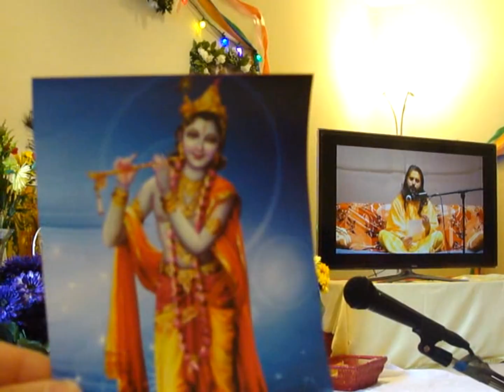"Satsang by DC members for Divine Club Worldwide, USA"